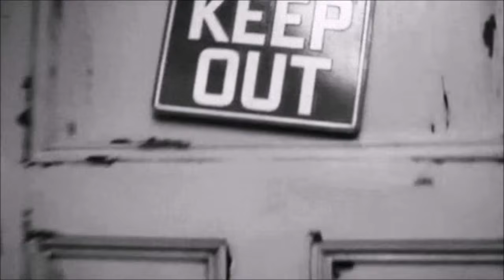✅El Atico no lo ve ni el Tato Qué le pasa a Blanquita😭🥴🥺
El canal El Atico deja la realeza y casas reales y hace otro contenido